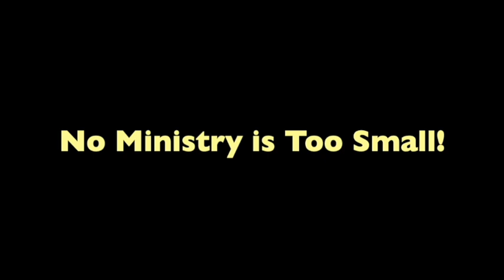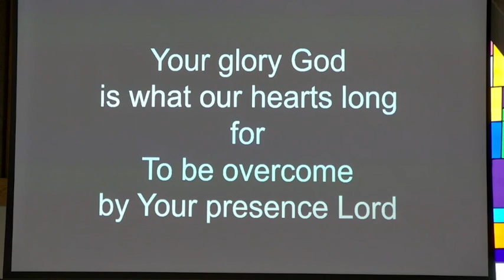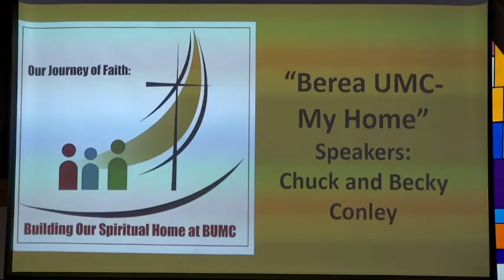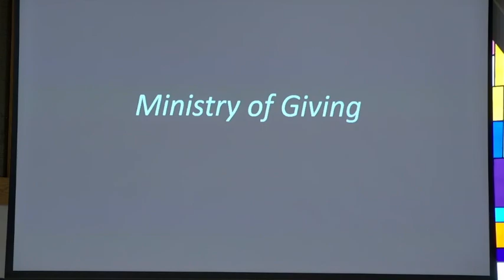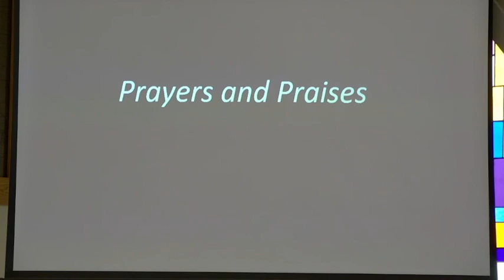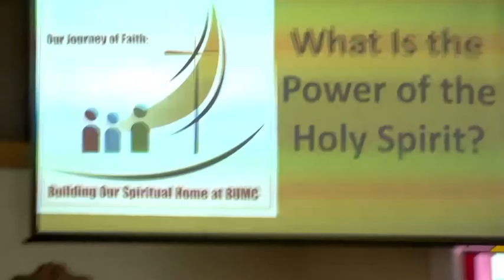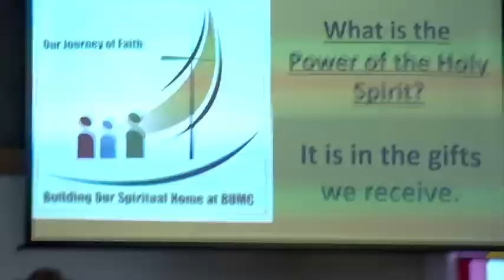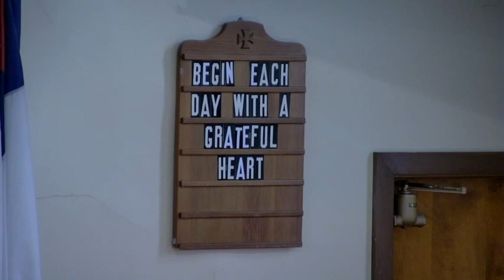Berea UMC Sunday Worship Nov 22, 2020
Sunday Online worship at BUMC, located in Berea, Kentucky, USA. Watch our worship here on YouTube or on Facebook in the safety of your own home.